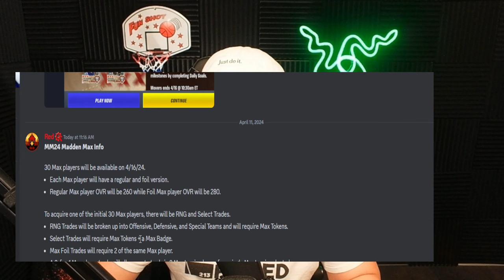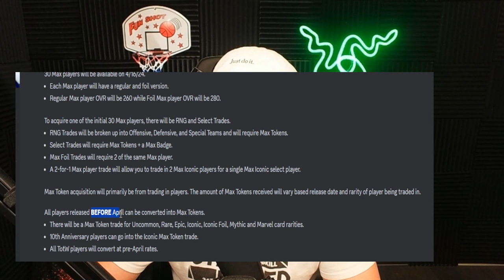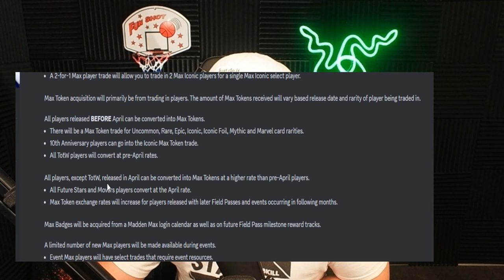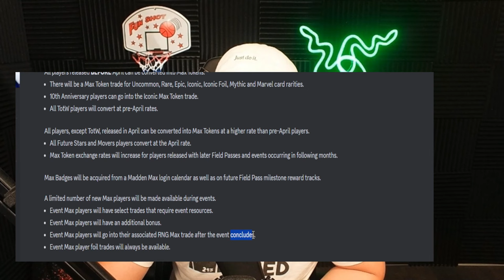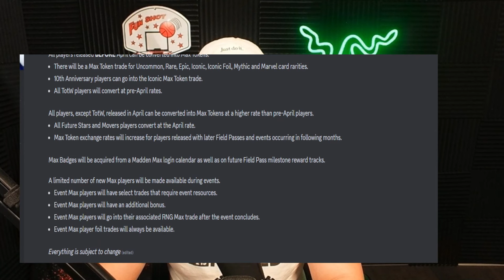MADDEN MAX'S ARE COMING BACK!! MADDEN MOBILE 24 PROMO INFO!!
MADDEN MAX'S ARE COMING BACK!! MADDEN MOBILE 24

Thanks